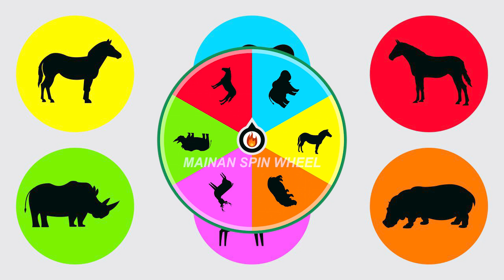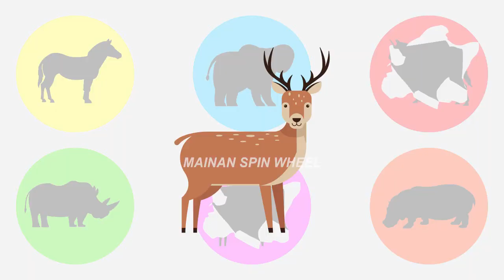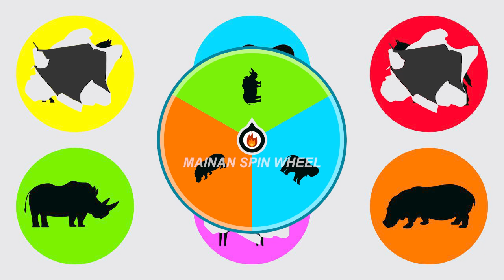Hewan Herbivora: Kuda, Gajah, Badak, Zebra, Rusa, Kuda Nil